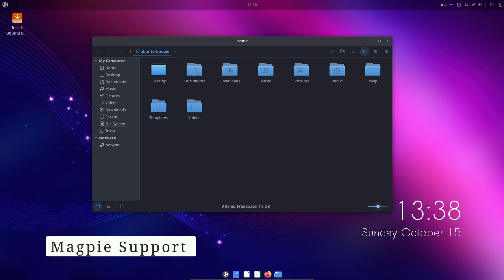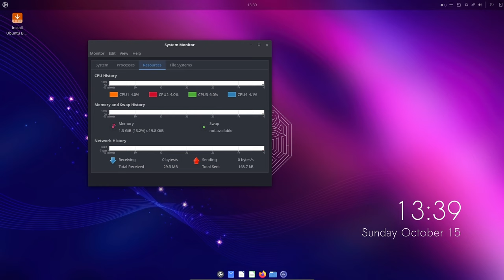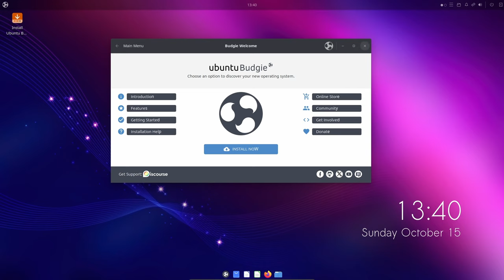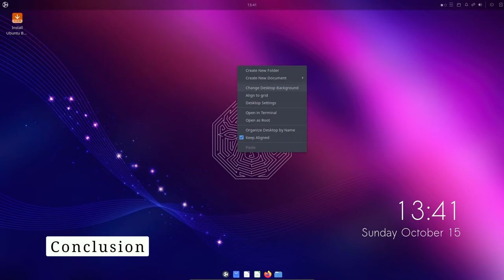What's new in Ubuntu Budgie 23.10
Ubuntu Budgie (previously budgie-remix) is an Ubuntu-based distribution featuring the Budgie desktop, originally developed by the Solus project. Written from scratch and integrating tightly with the GNOME stack, Budgie focuses on simplicity and elegance, while also offering useful features, such as the Raven notification and customisation centre.
Video Link:

 • Nikita Lukyanov - Inspirational Corpo...